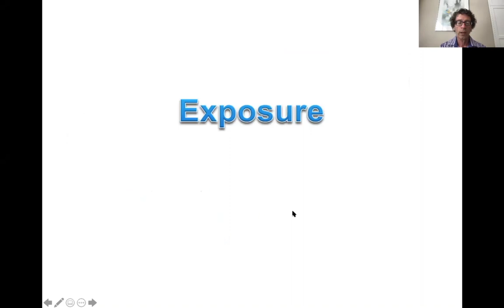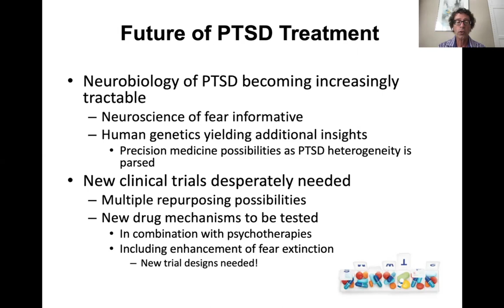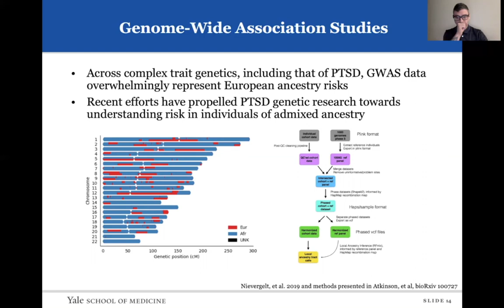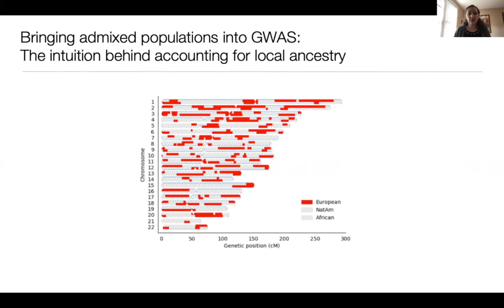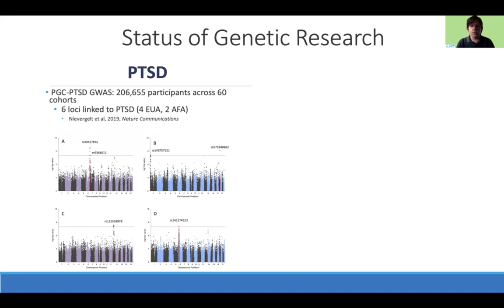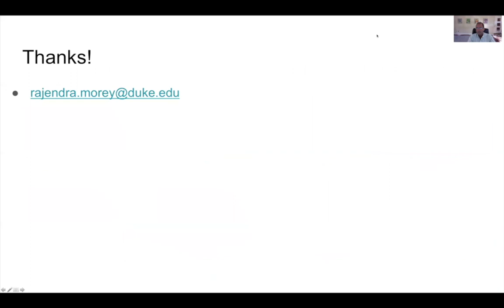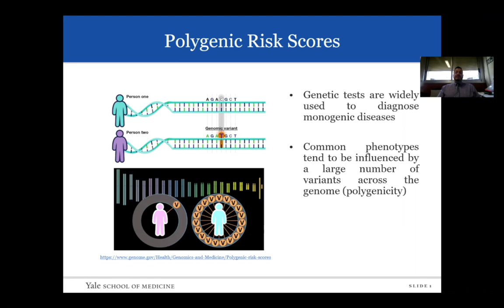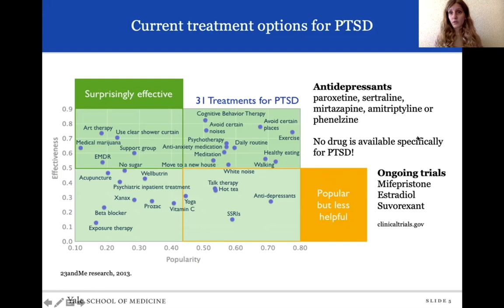PGC: Updates from the Post Traumatic Stress Disorder Working Group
Presenters: Murray Stein, Frank Wendt, Adam Maihofer, Elizabeth Atkinson, Rajendra Morey , Seth Disner, Clement Zains,​ Antonella De Lillo , Flavio De Angelis, & Dora Koller